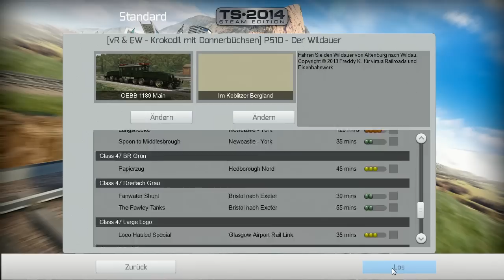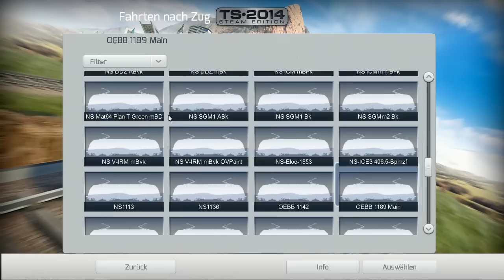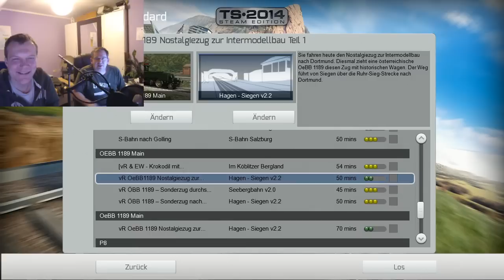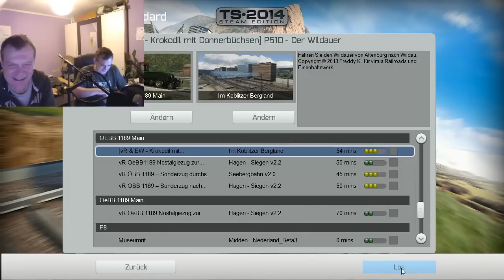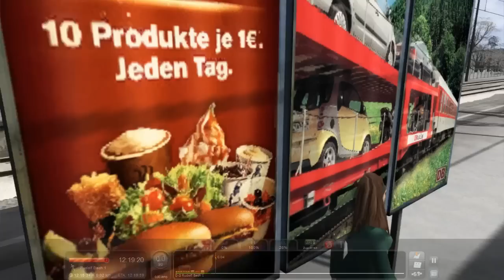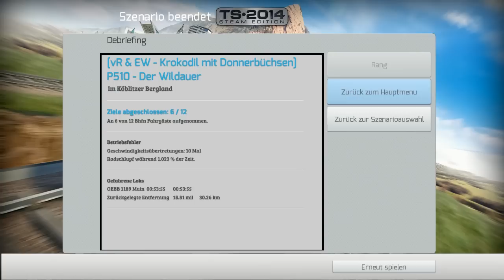Rob und Vidz Livegala Nov. 2013 | Teil 8 | Krokodil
►Rob auf Twitch ( hier finden die Livestreams statt )

Dies ist eine Aufzeichnung des Livestreams vom 30.11.13 mit VidzFromHell.

Mit dem Kauf über diesen Link unterstützt ihr mich direkt. Für Euch entstehen keine Kosten. Ich werde am Umsatz beteiligt. Das Geld werde ich in neue Add-ons und Videos investieren.